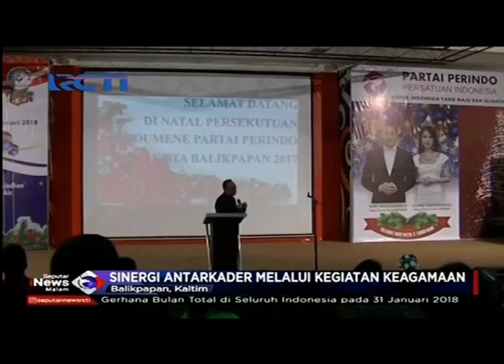Temu Kader Partai Perindo Seluruh Indonesia Perkuat Basis Partai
Kader Partai Perindo di seluruh Indonesia terus menjalin kekompakan untuk memperkuat basis partai hingga tingkat paling bawah. Ini merupakan salah satu strategi Perindo agar meraih suara optimal saat Pemilu 2019